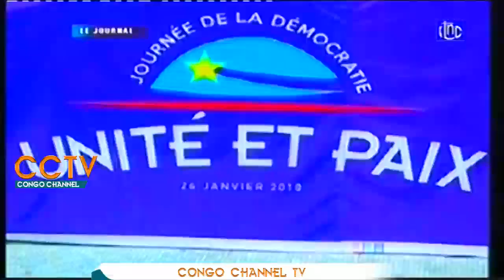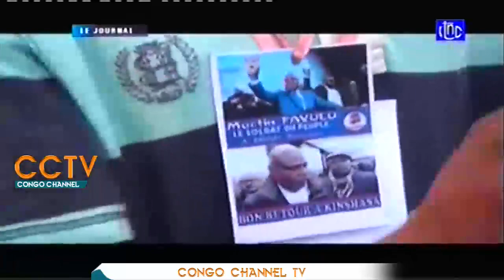🔴 Bilan de 100 jours, Voici ce que Félix TSHISEKEDI à réalisé